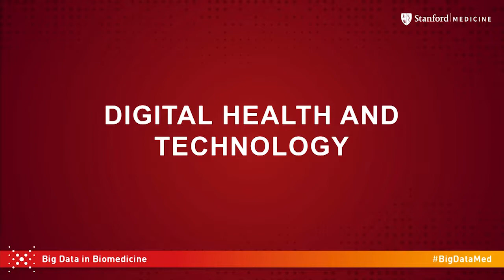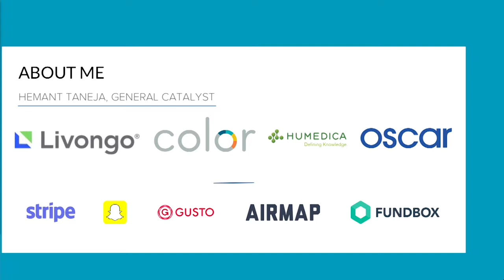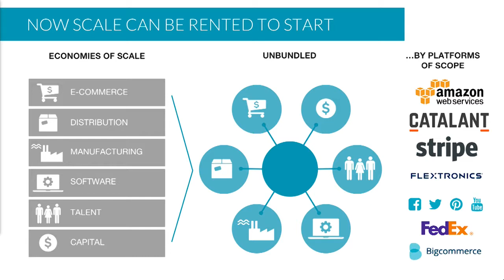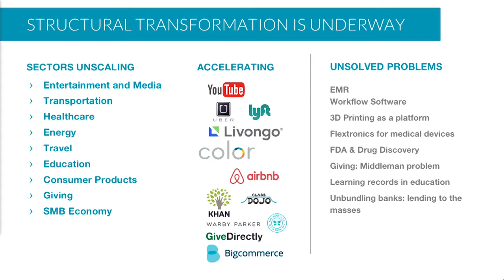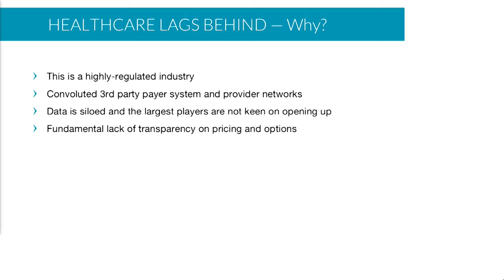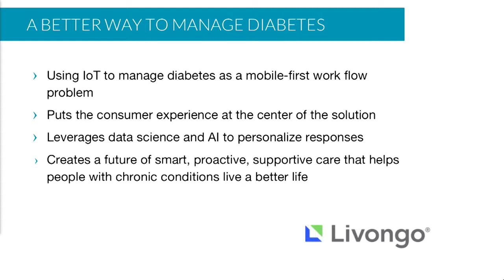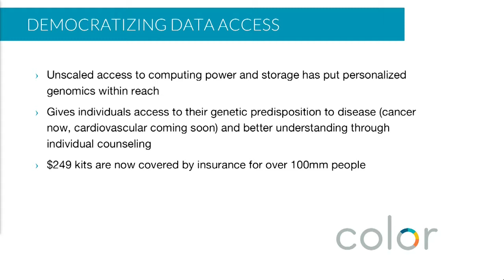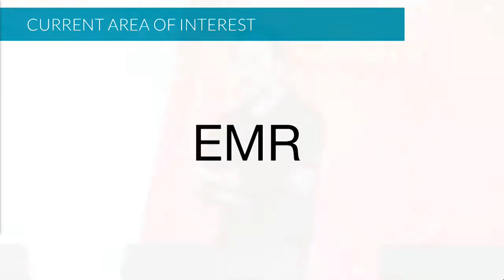Hemant Taneja, General Catalyst - Stanford Medicine Big Data | Precision Health 2017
Hemant Taneja, MD, MPH